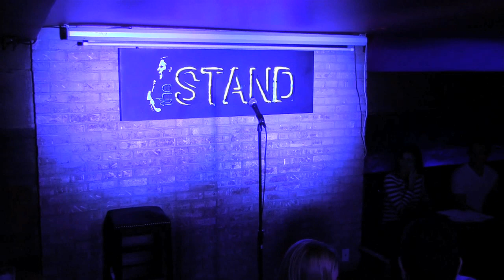Danny Palmer emceeing at The Stand February 25, 2013